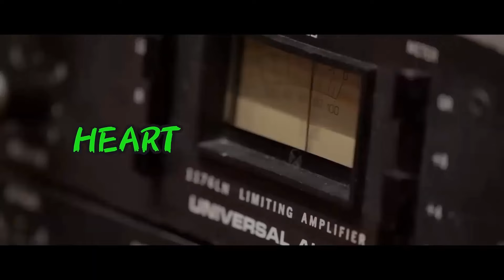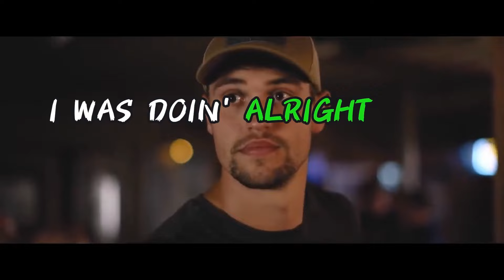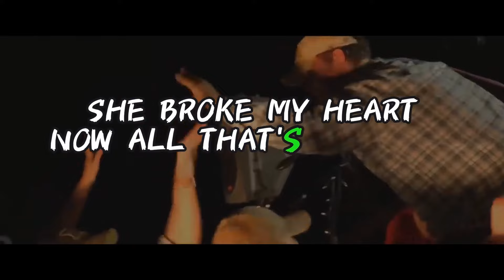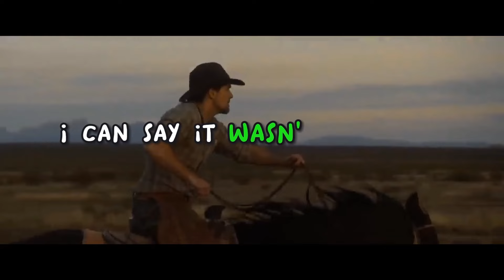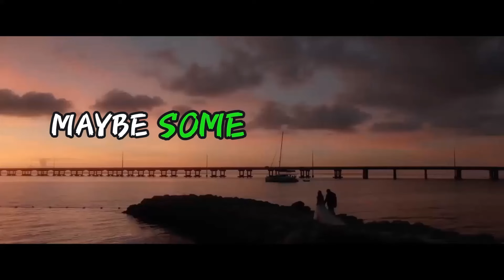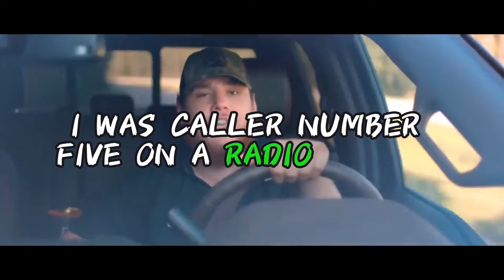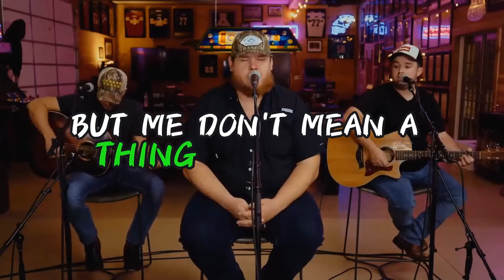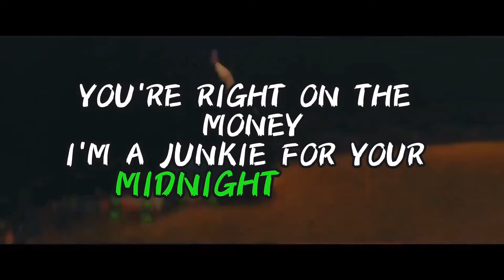Finish The Lyrics Luke Combs Country | Country Music Quiz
😉 Can you complete the lyrics of all country music hits from Luke Combs? In this video, the most popular country songs of Luke Combs are played, and you have to guess how the lyrics continue. Challenge your friends.